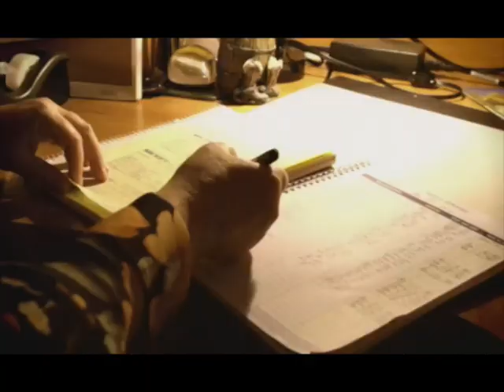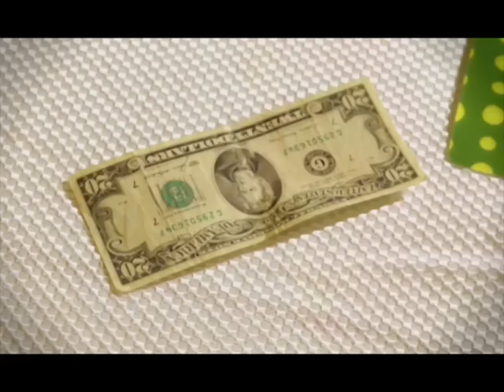Patricia Haines-Ainsworth’s Demo Reel_02-05-18